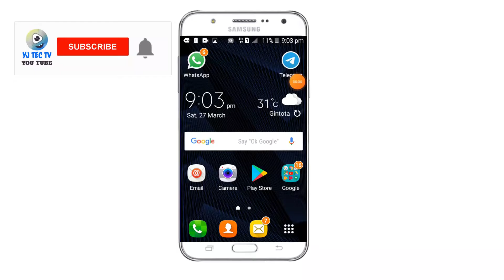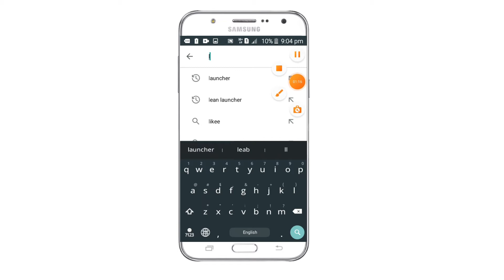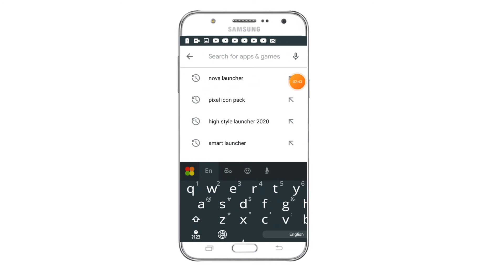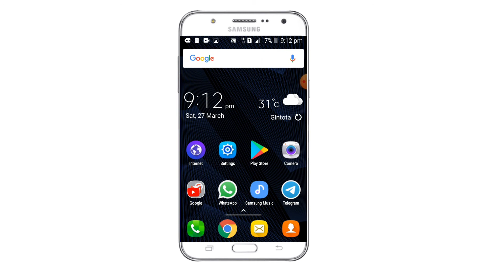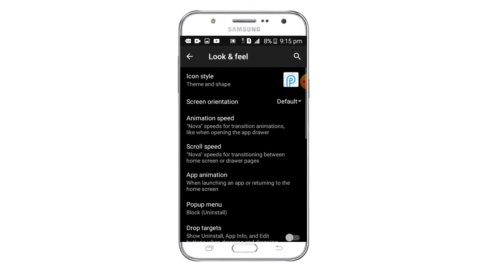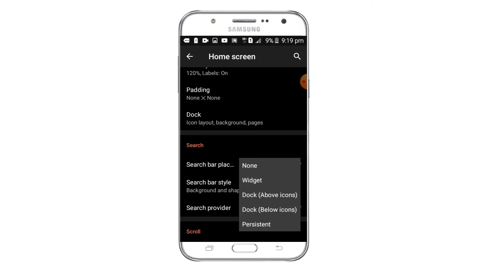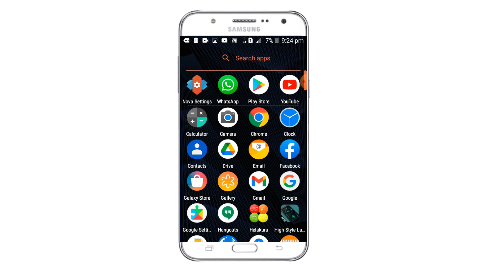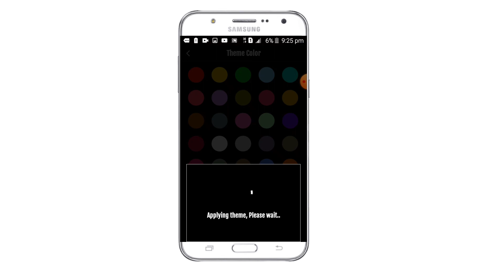How to mod Your Phone From Launchers and app - Sinhala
Look My Launcher videos.
1. Apex launcher
2.Creative Launcher
3. X icon Changer
This video for need apps
1. Nova Launcher
2. High style Launcher
3. Pixel icon pack